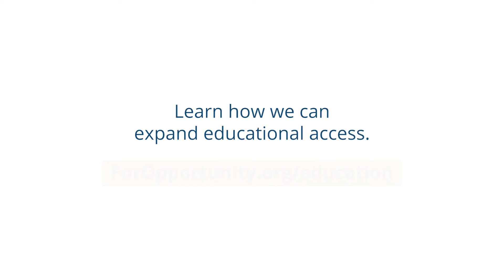Imagine Every Child Able to Access Quality Education - Shortened version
That is our vision for education. We are working to create that reality for every person through policy and changes in our communities.